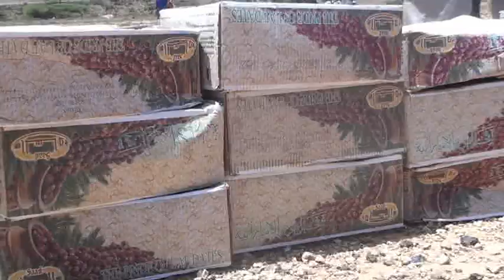Ceerigaabo Gudida Heer Qaran Ee Abaaraha Oo Deeq Timira Gaadhsiiyay Dadkii Robabku ..